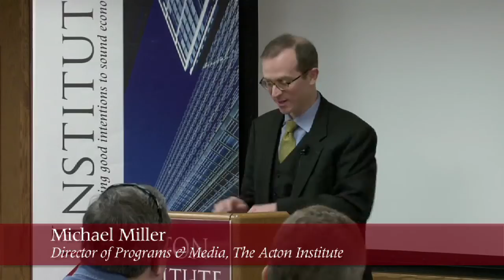Does Capitalism Destroy Culture? (Mr. Michael Miller - Acton Institute)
Acton Lecture Series (February 18, 2010) - Michael Miller's lecture "Does Capitalism Destroy Culture?" discusses the positive and negative impact of capitalism in society today. Miller points out that it's not just Christians that are worried about culture and that it is just not a right or left issue. Many are also worried about rampant consumerism and the perceived danger of technology. Miller also addresses the Southern Agrarians and their conservative critique of industrialization.

Michael Miller is the Director of Programs at the Acton Institute and also oversees Acton's international work. He received his bachelor's degree from the University of Notre Dame, has an MA from Nagoya University's Graduate School of International Development (Japan), an MA in philosophy from Franciscan University, and an MBA in International Management from Thunderbird (The American Graduate School of International Management). Before coming to Acton, he spent three years at Ave Maria College of the Americas in Nicaragua where he taught philosophy and political science and was the chair of the philosophy and theology department. He has almost 10 years of international experience and has lived and traveled in Europe, Asia, Africa, and Latin America. He has been published in the Washington Times, The Detroit News, The LA Daily News, and Crisis. His research interests include political economy, moral philosophy, economic development, and political theory.